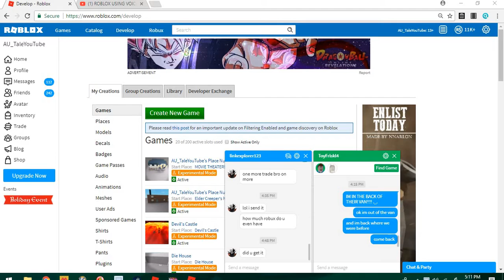VOICE VID TEST FOR ROBLOX!!!